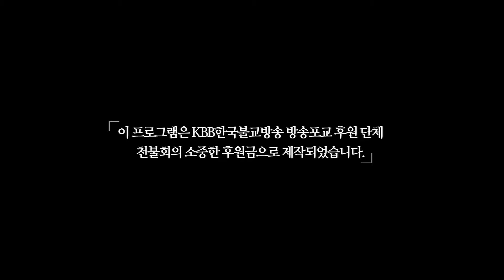보물 제2108호 문경 봉암사 마애미륵여래좌상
안녕하세요. “한국 불교가 남긴 위대한 유산” 강승민입니다.
오늘 준비한 불교 용어와 한국 불교가 남긴 위대한 유산은
"보물 제2108호 문경 봉암사 마애미륵여래좌상" 입니다."